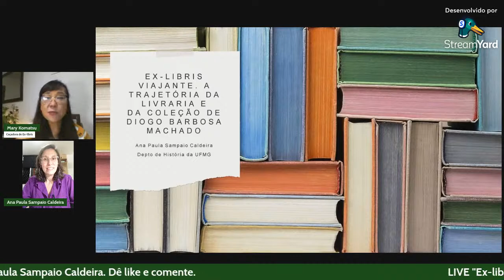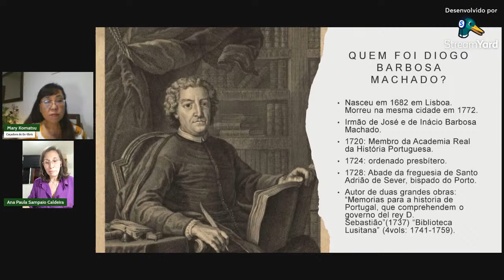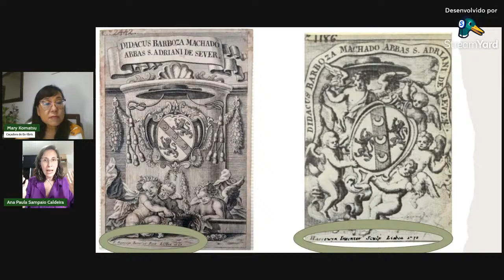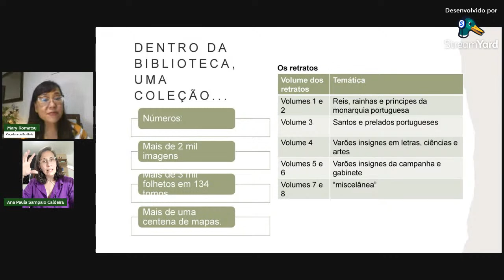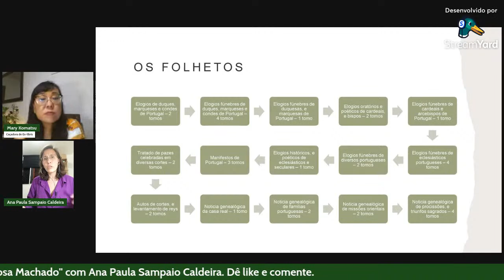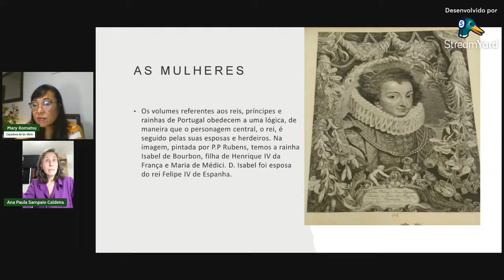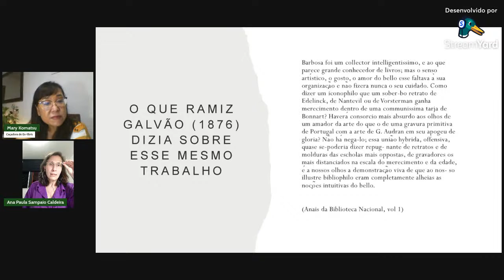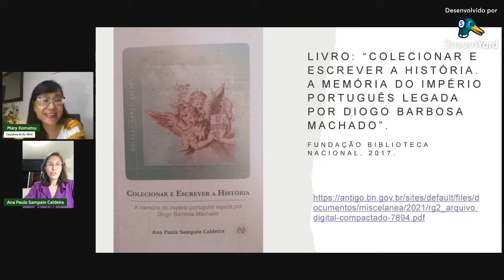LIVE "EX-LIBRIS VIAJANTE. A TRAJETÓRIA DA LIVRARIA E DA COLEÇÃO DE DIOGO BARBOSA MACHADO".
Convidada: Ana Paula Sampaio Caldeira é doutora em História e professora do Curso de História da Universidade Federal de Minas Gerais. É autora, dentre outros, dos livros "O Bibliotecário Perfeito. O historiador Ramiz Galvão na Biblioteca Nacional" (Edipucrs/ FBN) e "Colecionar, escrever a história. A memória do Império Português legada por Diogo Barbosa Machado" (FBN).

Resumo: Em Portugal, no século XVIII, um erudito chamado Diogo Barbosa Machado dedicou-se a colecionar materiais sobre a história do reino português e de suas possessões. Nesta minuciosa tarefa de selecionar aquilo que era digno de sobreviver ao tempo, aquele antiquário constituía uma relação com o passado por meio da prática colecionista. Este trabalho de compilação foi levado a cabo por Barbosa Machado até os últimos anos de sua vida, quando, então, vendeu a sua coleção pessoal e toda a sua livraria para a Coroa portuguesa. Com a invasão napoleônica e a vinda da Corte para o Brasil, a livraria do erudito atravessou o Atlântico e hoje é uma das principais coleções do acervo da Biblioteca Nacional. Nesta live, pretendo contar um pouco da trajetória desta coleção, atentando para as suas mudanças, e buscando mostrar como ela nos remete a diferentes formas como as sociedades se relacionam com o seu passado.

Link da dissertação: Colecionar e escrever a história. A memória do Império Português legada por Diogo Barbosa Machado"